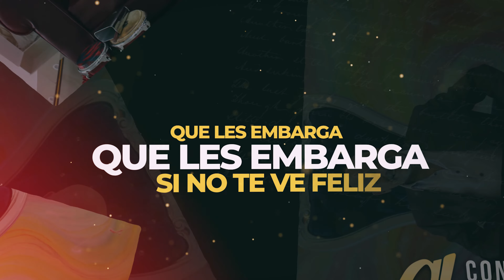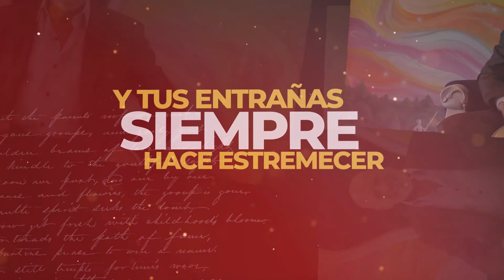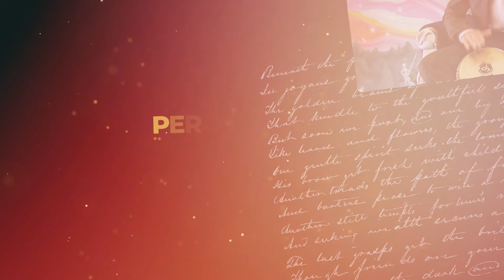Conjunto Chaney & Luisito Carrion - Un Amigo Es Mas | Salsa con Letra Romántica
"Un Amigo Es Mas" ConjuntoChaney Salsa Romantica para bailar y gozar escuchando lo mejor de la musica de baul viejas pero buenas.